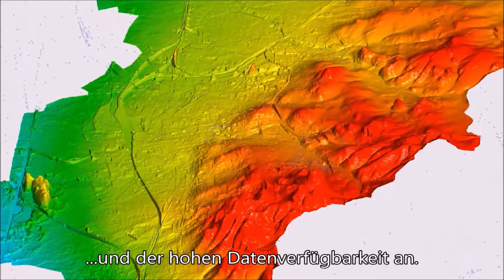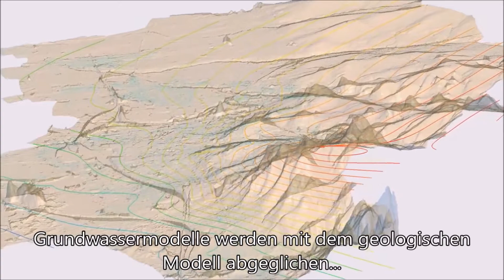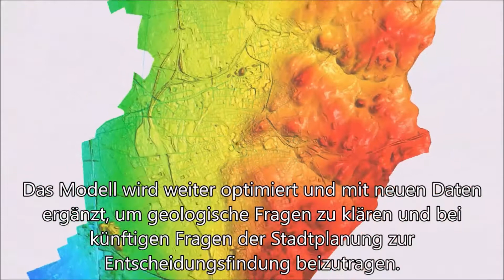3D Untergrundmodell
Wie ein 3D-Untergrundmodell entsteht erläutert der Videoclip am Beispiel Darmstadts (nur Untertitel).